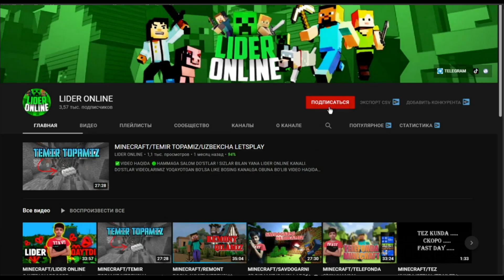MINECRAFT/350 TA PARKOUR/UZBEKCHA LETSPLAY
✅VIDEO HAQIDA
👉BUXET: @yakubov4720

✅KANAL RIVOJI UCHUN:
🔴YOUTUBERLAR
👉REKER: @REKER_UZ
👉VIZUAL: @vizual_gm